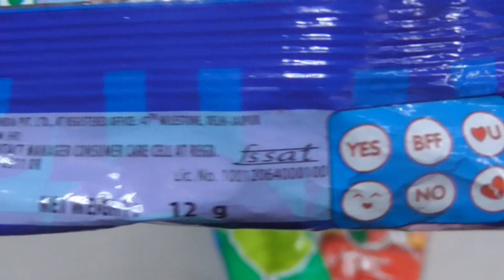Some lots of lollipops (Chupa chups, Jolly Rancher and LovIt Smackers), Popular Lollipops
In this video you enjoy Some lots of lollipops (Chupa chups, Jolly Rancher and LovIt Smackers)  unpacking. Views/reviews express in the video are my personal feelings and opinions.
This video has been created by CluckCluck Surprise TV. Copying or uploading this video on other platforms or channels is prohibited.